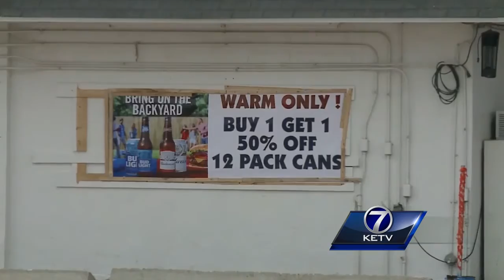Liquor licenses set to expire at midnight at 4 stores in Whiteclay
The battle over beer stores in Whiteclay is still being waged.